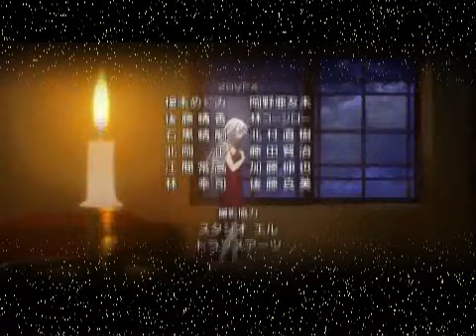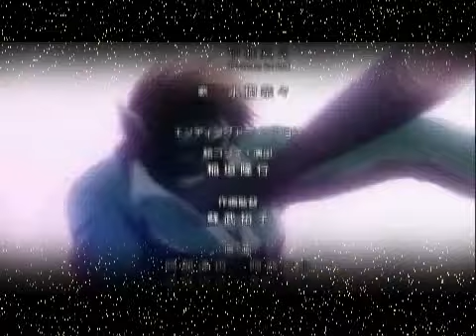Rosario + Vampire Ending [German Cover]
Joaaa, ich hab einfach mal paar lyrics für des Lied geschrieben und das ganze mal aufgenommen. Mal schaun, vllt wirds ja noch für etwas benutzt ;D